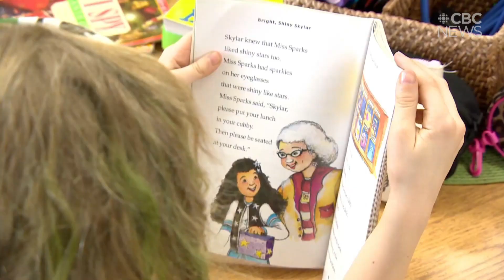Back to school: Parents worried about safety as students return to classrooms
As students gear up to start school, parents are concerned about their safety amid rising cases of COVID-19 in the delta-variant driven fourth wave.

The province hasn't mandated any COVID-19 restrictions and has offloaded the responsibility to school divisions.